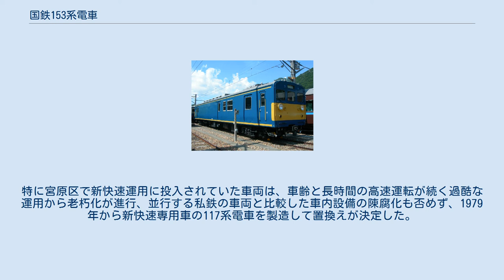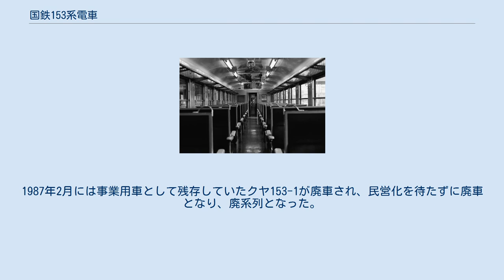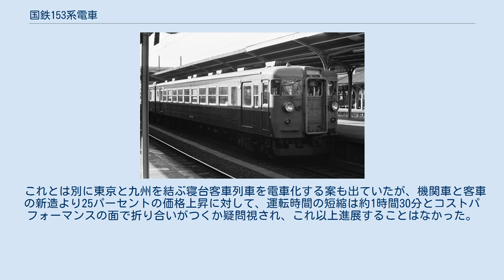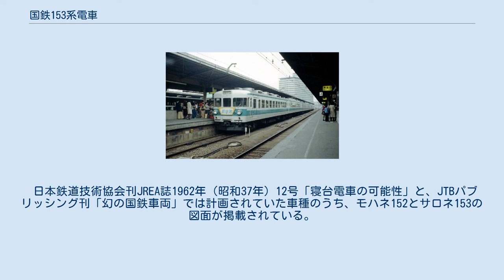国鉄153系電車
国鉄153系電車（こくてつ153けいでんしゃ）とは、日本国有鉄道（国鉄）が設計・製造した直流急行形電車である。
 1958年から1962年までに計630両が製造された。
 クハ153-76 最初に使用された列車にちなみ「東海形電車」の別名でも知られている。
 当初は91系電車と称したが、1959年の車両称号規定改正に伴い153系電車となった。
位置づけとしては「80系電車の近代化形」ではあるが、車体や機器などは完全に一新されている。
 1957年に東海道本線準急「東海」（東京 - 名古屋・大垣間）「比叡」（名古屋 - 大阪・神戸間）の両列車は、従来の客車列車から新開発の80系電車300番台車に置換えられ、当時の客車急行列車を凌駕する高速運転を実現して技術面・営業面での成功を収めた。
 しかし80系300番台車は、在来電車に比して内装の質的向上は図られてはいたものの基本的設備は普通列車との汎用仕様であったために、長距離列車の接客設備としてはやや不十分で居住性で当時の標準的な客車（10系客車など）やキハ55系気動車を凌駕するまでには至らなかった。
また先頭車両は「湘南顔」と通称される2枚窓による非貫通構造で中間に挟む増結運用の際には通り抜けができず、隔てられた編成ごとに車掌を乗務させる必要がら業務上非効率でもあった。
 その一方、国鉄は同年に中空軸平行カルダン駆動方式などの新技術を導入した90系通勤形電車（後の101系電車）を開発し、技術的成功を達成した。
確立された新技術は、在来車に比して居住性や走行性能の向上に寄与するものであり、速やかに優等列車用電車への技術移転が図られた。
その結果、準急列車用として1958年に開発されたのが本系列である。
 本系列は居住性において従来の客車列車を完全に凌駕し、電車による長距離列車運転の優位性を確立する役割の一翼を担うとともに、1960年代以降の国鉄急行形・近郊形電車における設計思想の基礎ともなった。
 80系300番台同様の全金属製セミモノコック構造であるが、車体長は中間車で19.5m（特急形は20m）、車体幅を10cm拡大して2.9mとし、車両限界に合わせ裾を絞った断面形状とした。
 客用扉は片側1.0m幅の片引き戸を採用。
両端にデッキを設置した2ドア仕様とした。
 塗色は80系と同様なオレンジと緑の塗り分けによる「湘南色」であるが、前面は80系のように2色を塗分けずに高速運転のため警戒色としての役割を持たせたオレンジ1色とした。
 前面形状 先頭車の前頭部中央に貫通路を設け、先頭車が編成中間に入った場合も通り抜け可能な構造とした。
 運転台前面窓は、側面まで回り込んだパノラミックウインドウとして視認性を高めた。
前照灯は屋根上から窓下に移し、左右に大型白熱灯を1基ずつ計2基配置した。
前照灯の下には尾灯を配置し、前照灯と貫通路の間にタイフォンを設置した左右対称のデザインとした。
また貫通路上には、照明入りの大型列車種別表示器を設け、ホームで列車待ちをする利用者の利便性を図った。
 クハ153形の1961年度以降製造車は、踏切事故対策として乗務員の安全性を高めるため、従来の運転台（低運転台）から前面窓の縦幅を短くし運転台を300mm高くする（高運転台）設計変更が実施された。
 ユニット窓 客室側窓は後に開発されたサロ152形を除き、国鉄車両としては初めて「上段下降・下段上昇式」のユニット窓を採用した。
本窓は当時の西ドイツ国鉄客車を参考にした方式である。
 構造的に枠内で完結する方式の二段窓であるため、幕板内の窓袋や窓かまちの修正仕上げも不要となり、艤装や塗装が終わった車体に窓枠ユニットを外側から組み付け、縁部をコーキングするだけで施工が完了する。
このため生産性・整備性が著しく向上した。
 客室内（非冷房車） 独立したデッキを設置する。
80系でもデッキは設置されたが、普通列車での使用を考慮していたため客室内の車端部をロングシートとしたのに対し、本系列では基本的に準急列車などの料金収受が発生する運用を前提にしており、座席は全席クロスシートとした。
 3等車は客車同様の対面型固定クロスシート（ボックスシート）としたが、車体幅が拡大されたことにより座席も横幅が広くなり、窓側の肘掛や栓抜き付きミニテーブルも設置された。
通路幅は540mm。
向かい合わせのシートピッチは1...